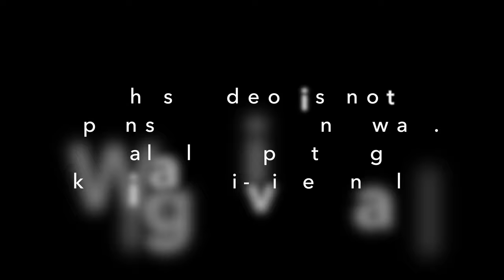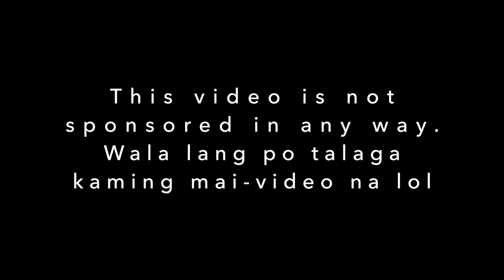UNBOXING FRIGIDAIRE RETRO MINI FRIDGE | SKIN CARE FRIDGE | THE KIRKTHEL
FINALLY, the Black Friday sale has started and this mini fridge is ON SALE at Walmart!
Here are the skincare products that I used. Such a cool (get it) little contraption with so many benefits that make your life way easier than it was before Beauty Fridge entered it. I wanted this video to help you mga labs to understand the benefits of a skin care fridge and also to point out the why I am keeping my products in the fridge and all of the products mentioned in the video will be linked down below!  I bought most of them from:

***Mini Fridge***

1-TheFaceShop Dr Belmeur clarifying toner
2-TheFaceShop Therapy First Serum
3-Cosrx Centella Blemish Ampule
4-Rose Quartz roller
5-TheFaceShop Yehwadam eye cream
6-Aveeno Eye cream
7-Aloe Vera Gel
8-TheFaceShop Dr Belmeur moisturizer
9-TheFaceShop SunBlock
10-Laneige lip sleeping mask
11-Mask sheets

Drink water. Stay hydrated and eat healthy for a beautiful skin.